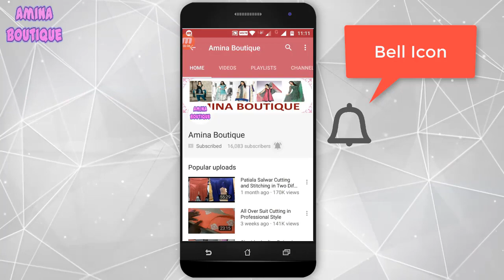How to Iron a Blouse with Finishing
In this video I will teach you How to Iron a Blouse with Finishing in very simple way.